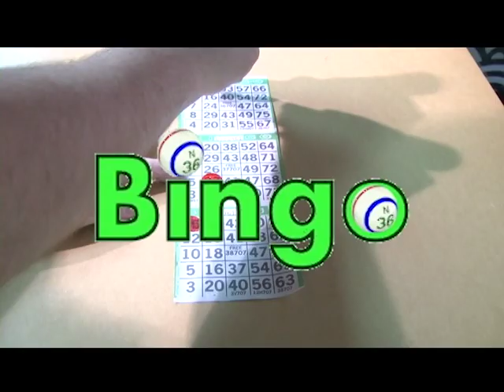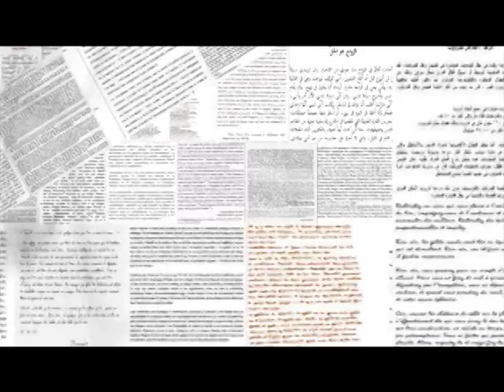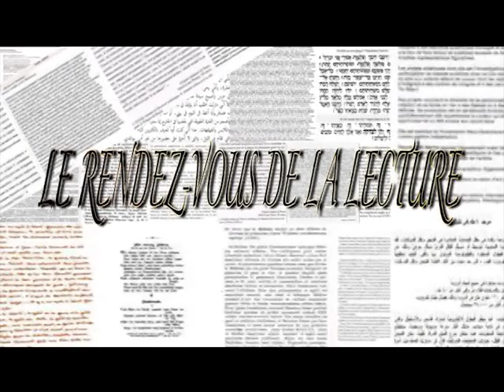Le rendez-vous de la lecture (Nancy Meilleur) Février 2019